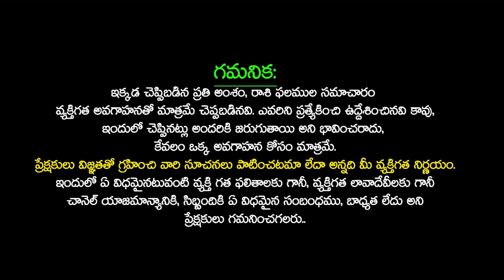మహాశివరాత్రి తర్వాత తులా రాశి వారికి తిరుగులేని ఫలితాలు Tula Rashi Phalalu March 2024 SudarshanamTv